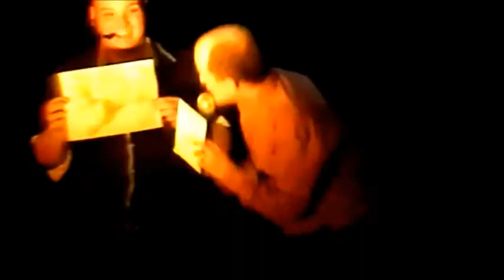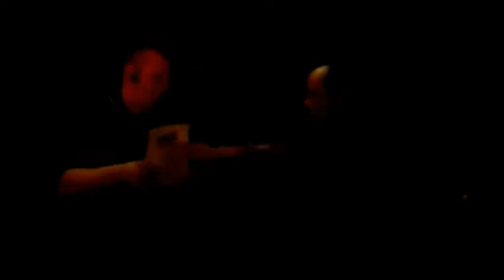Steven Magie à LEVES (28) Tous en Coeur